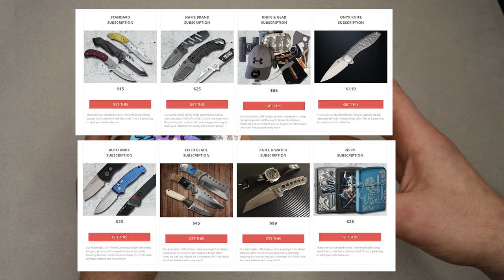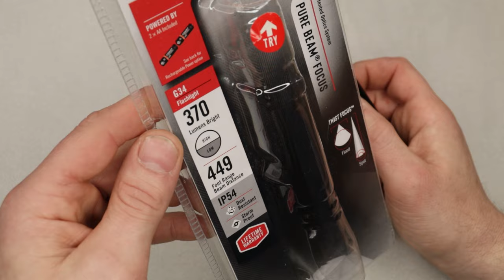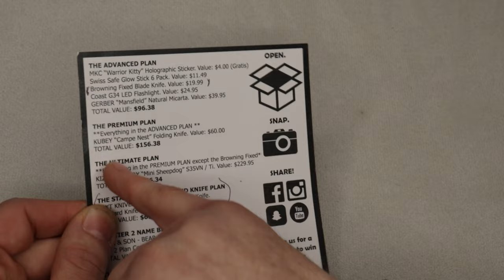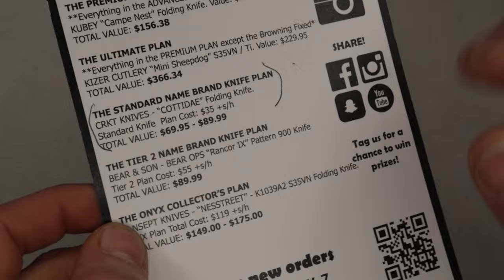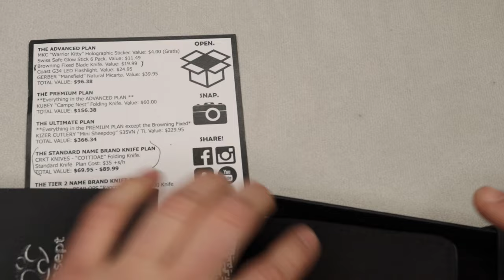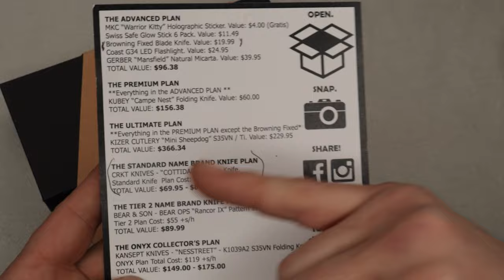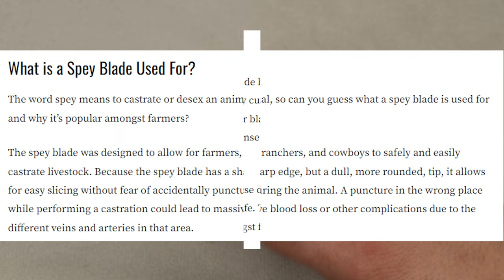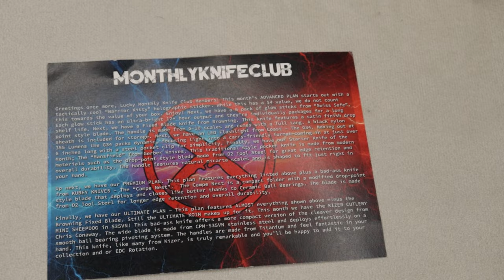Lets Check Out A Bunch Of EDC Knives and Gear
CHECKING OUT SOME GEAR FROM MONTHLY KNIFE CLUB, A SUBSCRIPTION BASED EDC GEAR MONTHLY PACKAGE SO YOU CAN GET RANDOM KNIVES AND MORE.

RECOMMEND BELOW.

KPL HEAVY AND ORIGINAL
KPL MAINTENANCE KIT

KNIFE AND EDC DISPLAY CHESTS

DIGITAL MICROSCOPE TOMLOV
STUDIO EQUIPMENT :
EWIN RACING CHAIRS save an extra 30% with code (NEEVES)
RING LIGHT
FILMING MICROPHONES
LIVE MICROPHONE